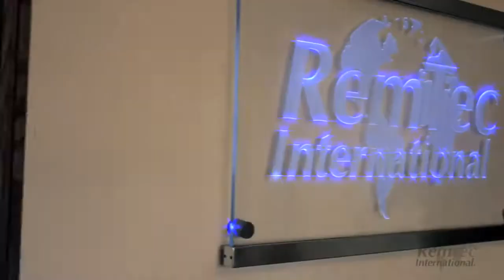Full Service Halon, Refrigerant & Clean Agent Specialist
Full Service Halon, Refrigerant & Clean Agent Specialist, Full Service Halon, Refrigerant & Clean Agent Specialist